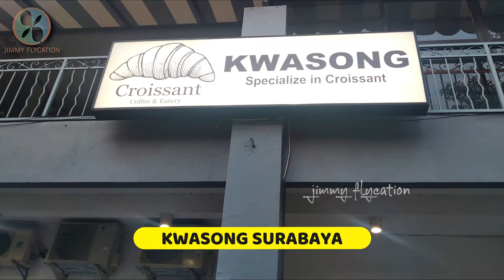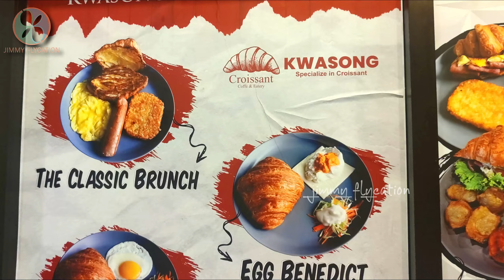Tempat Sarapan yang Enak Banget di Surabaya Barat | Nasi atau Roti, Semua Enak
Ini salah satu tempat makan kuliner favoritku di Surabaya Barat. Ternyata baru tau juga, pagi-pagi udah buka. Jadi bisa buat alternatif sarapan. Mau breakfast nasi atau roti, enak semua lho. Tempatnya agak nyelip dan kayaknya masih sedikit yang tau tempat ini! Betul-betul Hidden Gem!

Alamat:
G Walk Citraland, Ruko Taman Gapura, Blk. M No.2, Lidah Kulon, Kec. Lakarsantri, Surabaya, Jawa Timur 60219